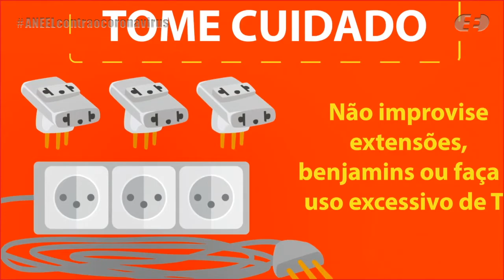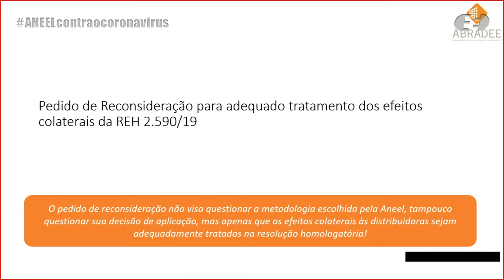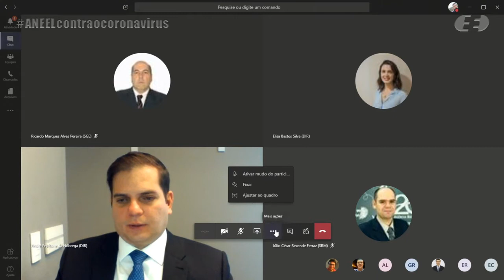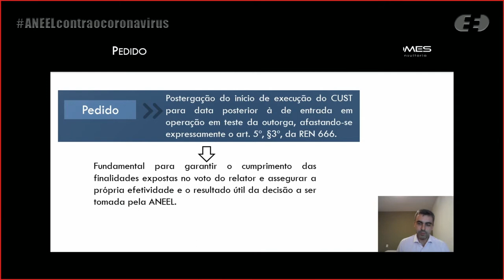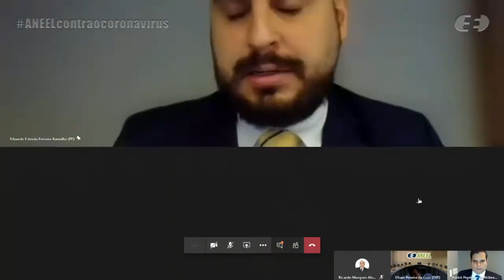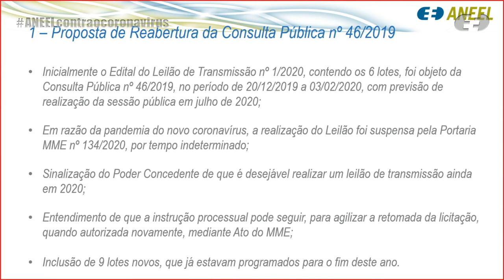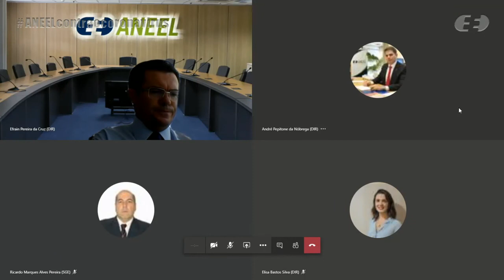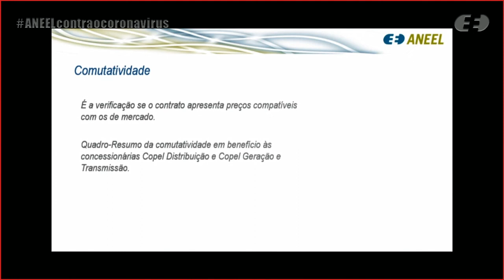16ª Reunião Pública Ordinária ANEEL – 12/05/2020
A 16ª Reunião Pública Ordinária da Diretoria da ANEEL em 2020 foi realizada, de forma virtual, no dia 12/05/2020. A pauta da reunião foi composta de 31 itens, sendo que os itens 6 a 31 foram deliberados em bloco, itens 7 e 10 destacados. Os itens 2, 12, 19 e 22 foram retirados de pauta. A pauta completa e a ata da reunião podem ser conferidas no sítio da Agência, (ou no menu "A ANEEL" e, posteriormente, "Reuniões Públicas da Diretoria").

00:00:26 Abertura

00:04:25 Aprovação da ata da Reunião Pública anterior

00:04:58 Itens deliberados em bloco. Acesse a descrição completa em

00:07:48 Item 10. Processo: 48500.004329/2019-53 Assunto: Recurso Administrativo interposto pela Miracema Transmissora de Energia Elétrica S.A. em face do Despacho nº 2.900/2019, emitido pela Superintendência de Concessões, Permissões e Autorizações de Transmissão e Distribuição – SCT, que negou o pedido de antecipação da data de entrada em operação comercial de parte das instalações previstas no Contrato de Concessão nº 17/2016. Relator(a): Sandoval de Araújo Feitosa Neto

00:41:18 Item 4. Processo: 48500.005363/2018-64 Assunto: Pedido de Reconsideração interposto pela Associação Brasileira de Distribuidores de Energia Elétrica – Abradee em face da Resolução Homologatória nº 2.590/2019, que homologou os tempos a serem considerados para o consumo diário para fins de faturamento da energia elétrica destinada à iluminação pública e à iluminação de vias internas de condomínios. Diretor(a)-Relator(a): Elisa Bastos Silva

01:27:56 Item 7. Processo: 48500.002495/2020-59 Assunto: Impactos no início de execução dos Contratos de Uso do Sistema de Transmissão – CUST devido à pandemia causada pelo Coronavírus (Covid-19). Relator(a): Júlio César Rezende Ferraz

01:48:24 Item 3. Processo: 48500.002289/2003-21 Assunto: Recurso Administrativo interposto pela Corredeiras Energética S.A. em face do Despacho nº 2.422/2018, emitido pela Superintendência de Concessões e Autorizações de Geração – SCG, que tornou disponível o eixo da Pequena Central Hidrelétrica – PCH Corredeira, no rio Juba, em Barra do Bugres – estado de Mato Grosso, cujo Despacho de Registro da Adequabilidade do Sumário Executivo – DRS-PCH teve sua vigência expirada. Diretor(a)-Relator(a): Elisa Bastos Silva

02:21:52 Item 1. Processo: 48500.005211/2019-42 Assunto: Proposta de reabertura da Consulta Pública nº 46/2019, com vistas a colher subsídios e informações adicionais para o aprimoramento do Edital do Leilão de Transmissão nº 1/2020-ANEEL, relativo às instalações de transmissão de energia elétrica localizadas nos estados do Amazonas, Bahia, Ceará, Espírito Santo, Goiás, Mato Grosso do Sul, Paraná, Rio Grande do Sul, Roraima, Santa Catarina e São Paulo. Relator(a): Efrain Pereira da Cruz

03:04:54 Item 5. Processo: 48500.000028/2020-94, 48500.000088/2020-15, 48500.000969/2020-28 Assunto: Requerimento Administrativo interposto pela Copel Geração e Transmissão S.A. – Copel GT e pela Copel Distribuição S.A. – Copel DIS com vistas à celebração de contratos com parte relacionada; e transferência de bens da Copel Telecomunicações S.A. – Copel Telecom à Copel DIS e à Copel GT condicionada à aprovação de celebração de contratos de cessão de direito de uso e infraestrutura entre essas empresas. Relator(a): Efrain Pereira da Cruz